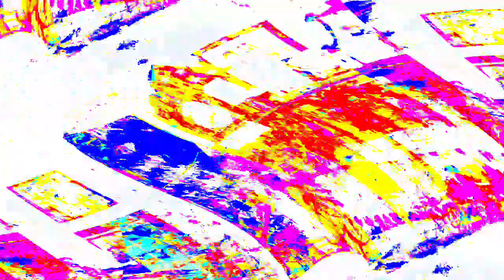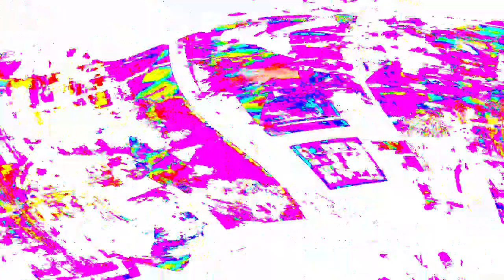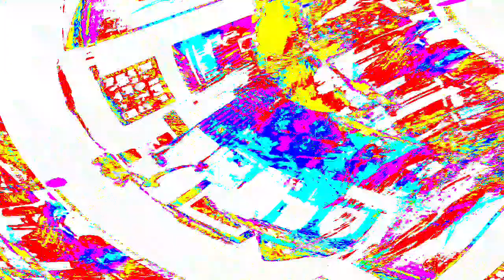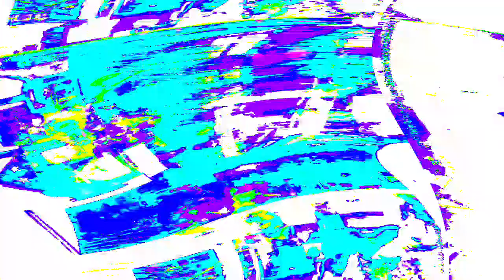[EPILEPSY WARNING] Movie 24 03 29 14h27m15s